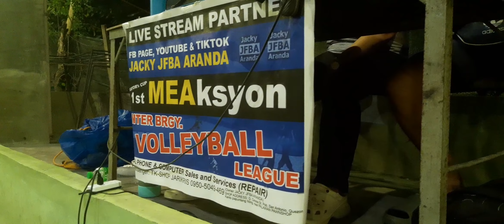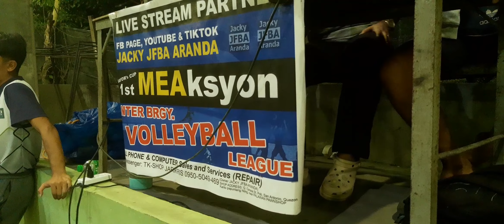HD G1 Ata Spikers Vs Lp High Flyers Highlights Walang kadala dala pero papalag at papalag! PT 2 of 2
Volleyball Tiaong 1st MEAksyon Inter Brgy.
MAYOR's CUP 1st MEAksyon INTER BRGY VOLLEYBAL LEAGUE

Ata Spikers Vs Lp High Flyers Highlights,
Ata Spikers Vs Lp High Flyers,
Mayors Cup 1st Meaksyon Inter Brgy Volleyball League,
Tiaong Inter Brgy Volleyball League 2023,
Latest Tiaong,
Make Tiaong Stronger Together,
Tiaong Quezon,
Tiaong,
Mayor Rj Mea,
Mayor Vincent Rj Mea,
Vincent Rj Mea,
Mayor Mea,
Rj Mea,
Tiaong Public Information,
Volleyball,
Volleyball League,
Ball Is Life,
Tiaong Volleyball,
Tiaong Volleyball League,
Tiaong Ball Is Life,
Jacky Aranda,

G3 HD Ata Spikers Vs Lp High Flyers Highlights 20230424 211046 PT 2 of 2